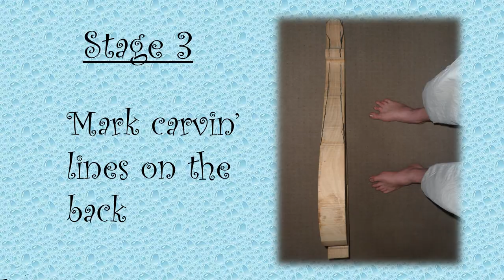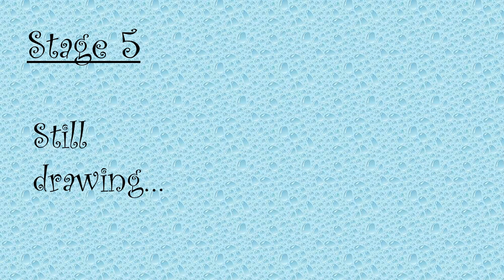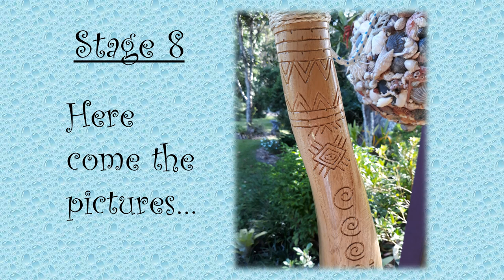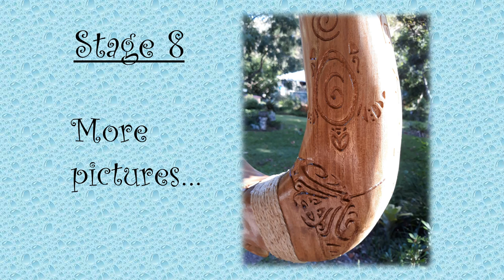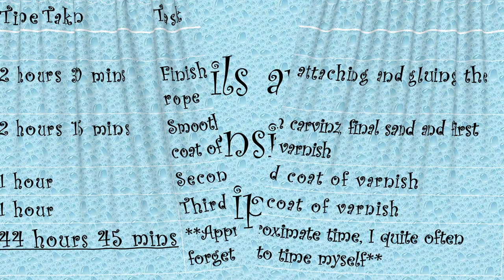Taya's Maui's Fish Hook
Hey Hey everyone!! This is my 15 year old Niece’s Christmas present. It’s Maui’s fish hook which many people know from the movie “Moana”. (It’s my interpretation of it anyway) I based my design on a combination of the Mythical Maui hook from pre-history and the movie “Moana”. (The hook’s actual name is "Hei matau" if you weren’t aware of that) A lot of people don’t seem to know that Maui was a real Demi-god from Polynesian mythology. It’s awesome that more people are becoming aware of Maui and Polynesian mythology. My heritage is Maori so he is part of my pre-history. In Maori culture he caught a giant fish with "Hei matau" (which was actually made from the jawbone of his mother, "Taranga") and that fish became the north island; his canoe became the south island. Maui’s exploits seem similar in all Polynesian mythologies and I thoroughly recommend a bit of research :) He is known for fishing up islands from the ocean floor, learning the secrets of fire and restraining the sun among other things.

It's made from a single piece of yellow stringybark wood. I think it turned out lookin’ pretty kewl. I Hope you are all having a splendiferous day!!

Remember to aim for the moon, that way, even if you miss, you will land among the stars.

Dimensions:  1 meter long
                        36 centimeters wide (at widest point)
                        9 centimeters thick

If you would like to support me and help me get better tools and filming equipment so I can make better items and videos for you to enjoy, visit my Patreon page :)

Edited with Windows Movie Maker 2017